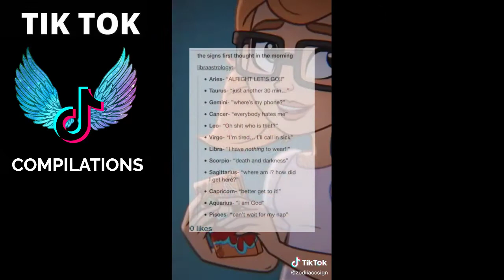Zodiac Signs TikTok Compilation - Relatable Zodiac Signs TikTok Compilation - Zodiac Life #34